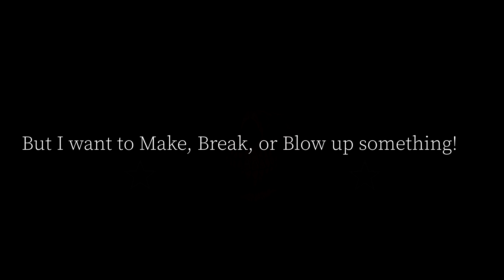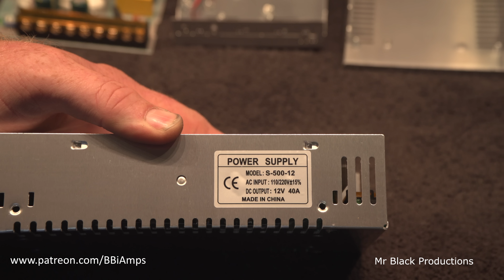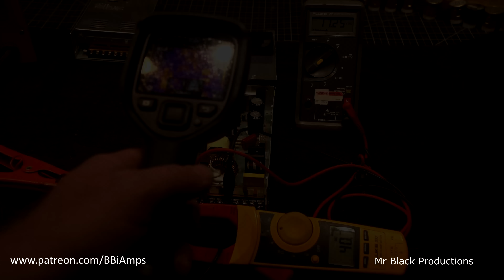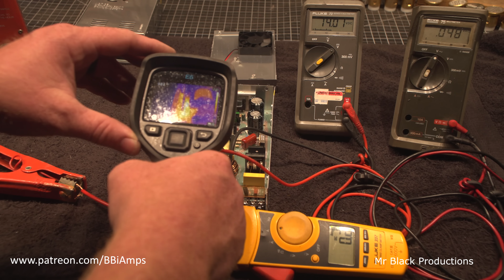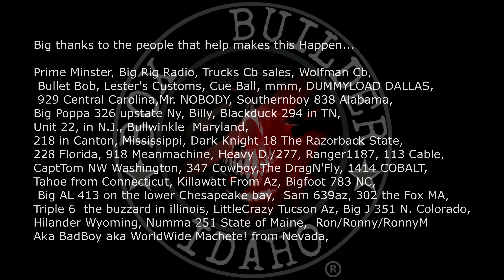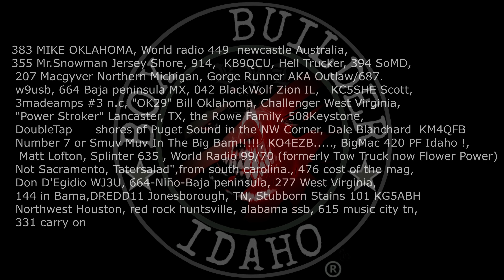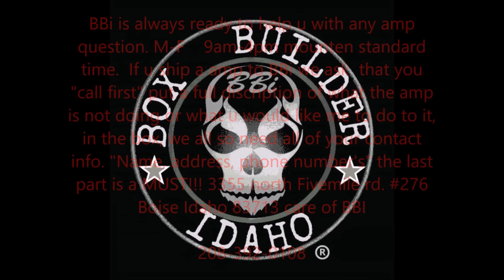The Label is a lie! But there good for 25 amps!